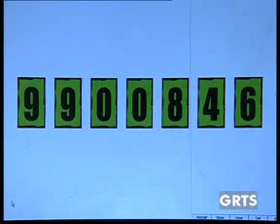GRTS 03 08 2011 2020 GMT